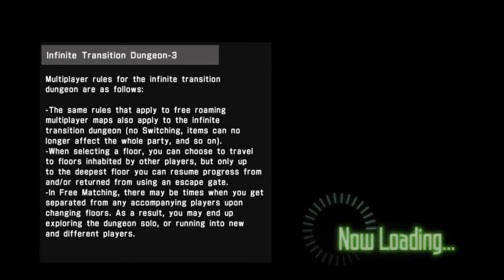Double beast hunt | Accel World vs. Sword Art Online | Gameplay part 138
It's being 2 months didn't play this game. Exactly 2 months, because do let's play SAO Alicization Lycoris.

Time make some quest.